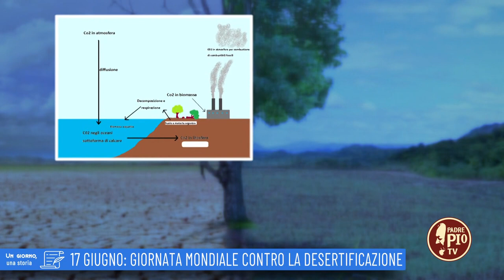17 giugno: Giornata mondiale contro la desertificazione (Un giorno, una Storia 17 Giugno)